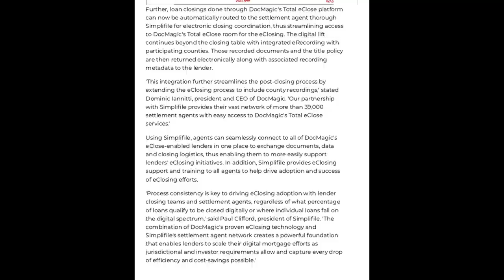Compound Clip 1 Render 1 Render 11